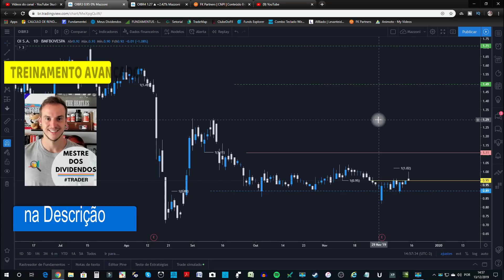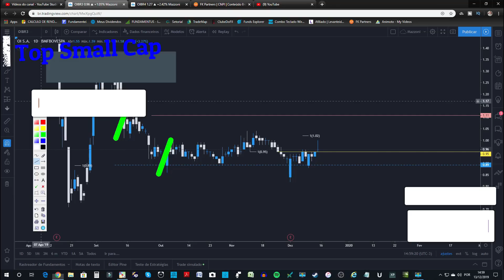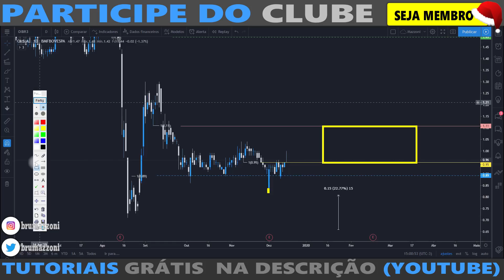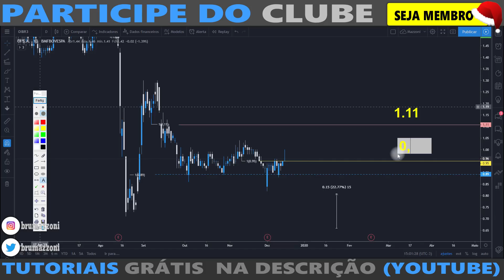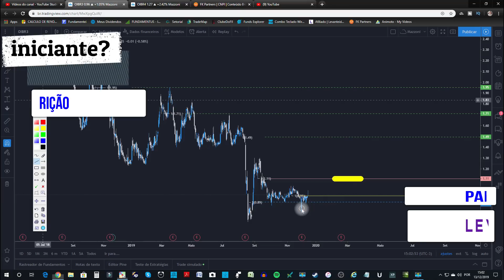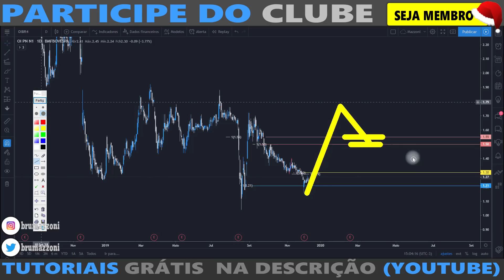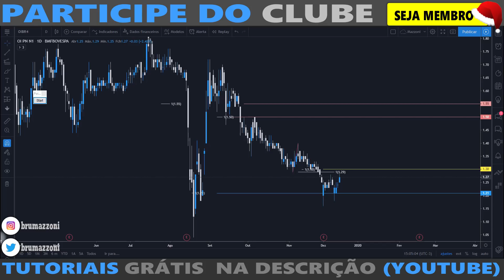AÇÕES DA OI NA SEXTA FEIRA 13 (OIBR3 OIBR4)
ou